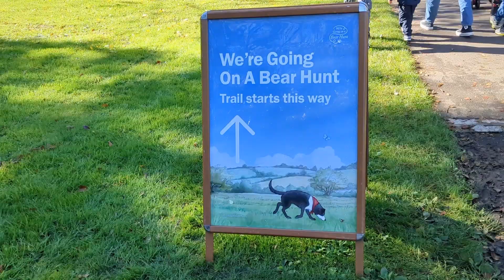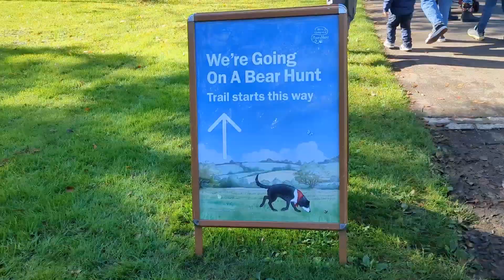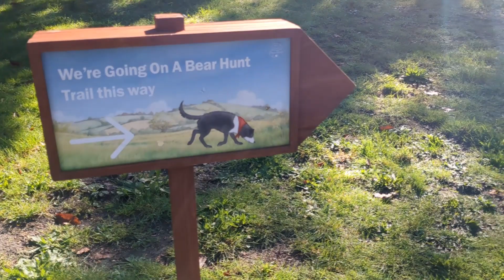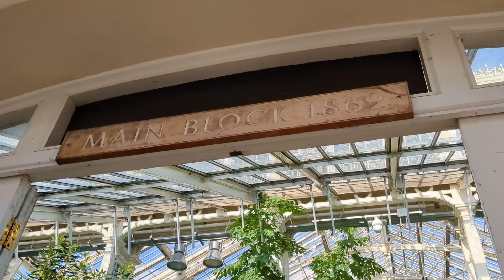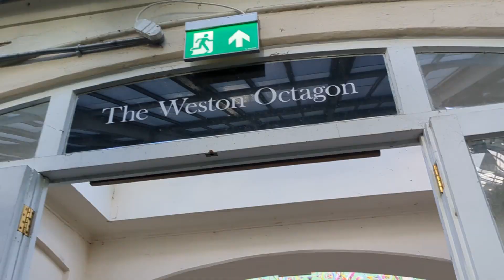KEW GARDENS BEAR HUNT EVENT | We're going on a bear hunt | day in the life | vlog | Claire Williams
Hi guys,

Over the weekend, I visited the beautiful Kew Gardens for their new week-long event based on the best-selling book "We're Going on a Bear Hunt". My kids adore the book, so I couldn't resist checking it out.

The fact that the event took place in Kew Gardens, which is stunningly beautiful, made it even more enjoyable. We love exploring the extensive grounds and tropical greenhouses to see all the amazing plants. Join us as we go on a bear hunt!